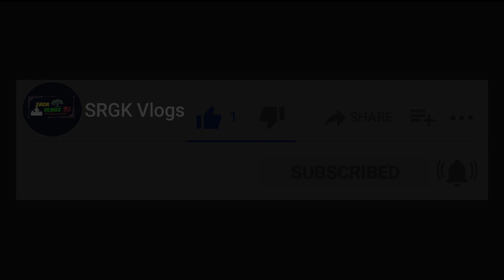Kaju Paneer Masala Curry (Dhaba Style)